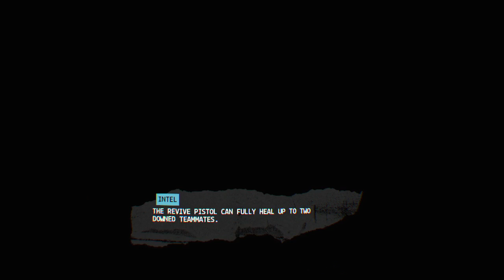HonkyTonkHero1's Live PS4 Broadcast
Out of sheer boredom, I'm going to use this page to upload gaming vids, my record collection and maybe some other funny vids. Happy viewing.